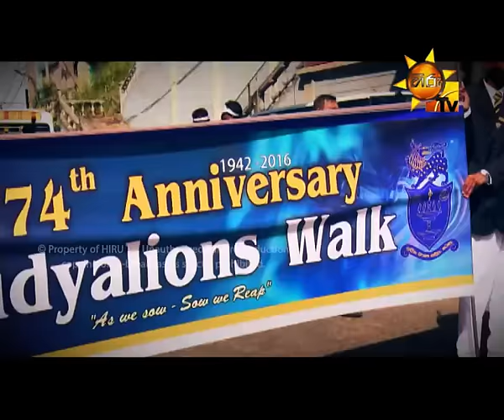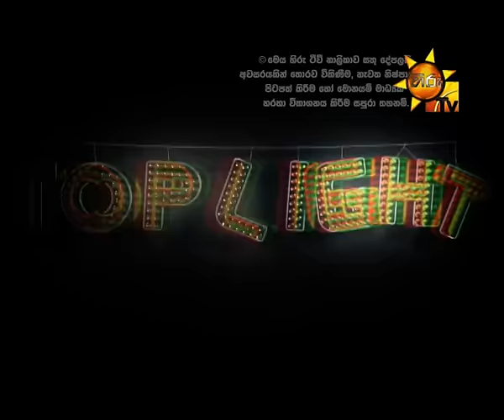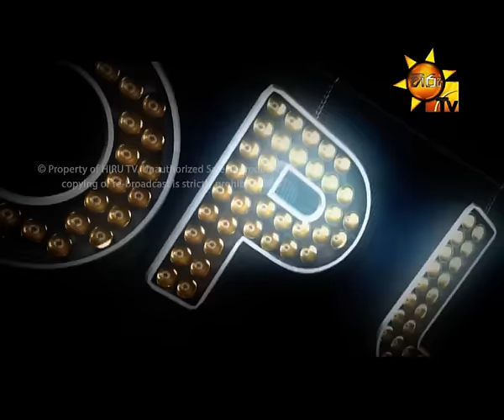Hiru TV Top Light EP 502 | 2016-07-08